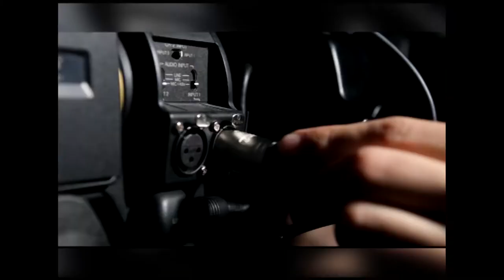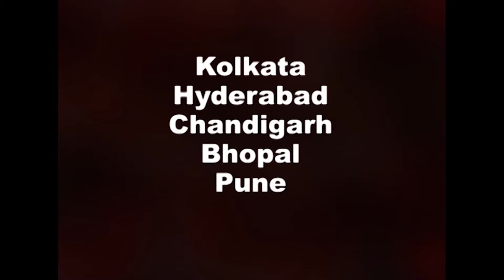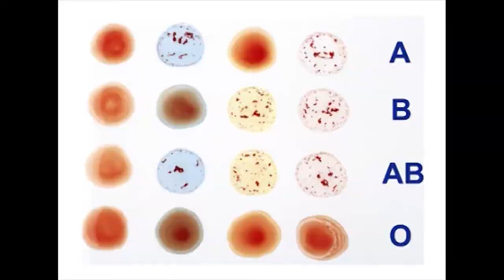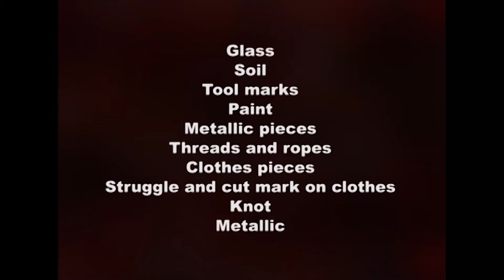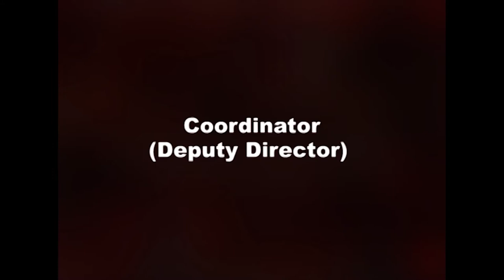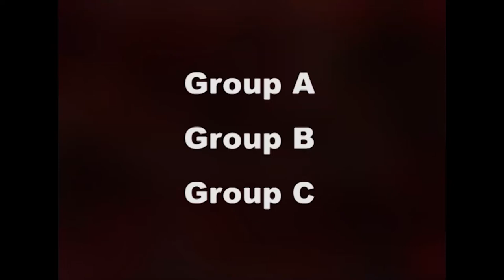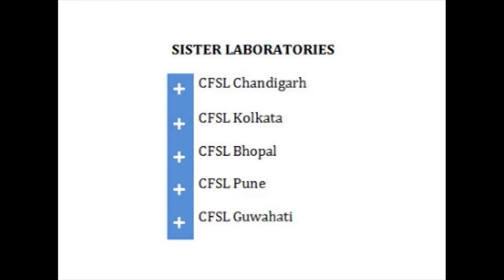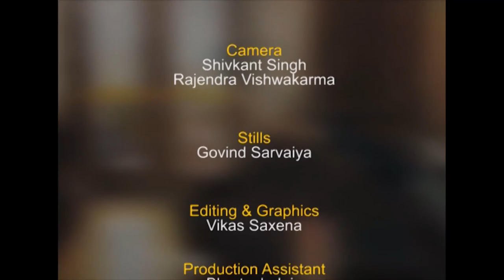Introduction to forensic science W2D3V6 BASIC SET UP OF CENTRAL FORENSIC SCIENCE LABORATORY IN INDIA